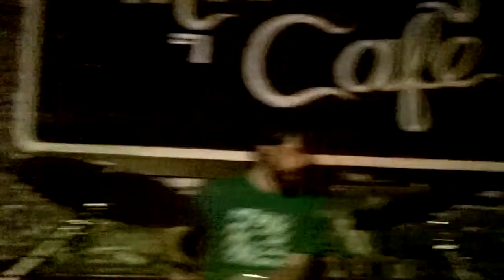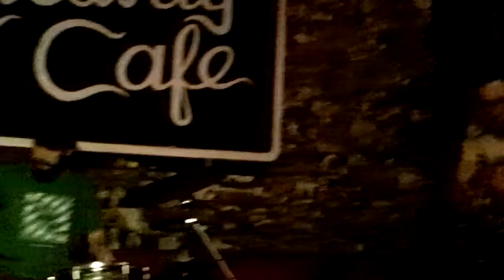The Milkman's Union - "The Golden Room" at the Midway on 5/25/11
The Milkman's Union perform "The Golden Room" at the Midway Cafe (in the Jamaica Plains area of Boston, MA) on 5/25/11